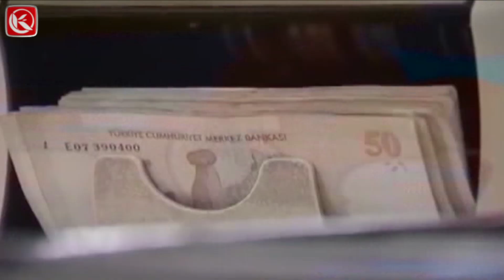Kardelen TV I YAŞLI AYLIĞI VE ENGELLİ MAAŞI NE KADAR OLACAK?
Enflasyon Tahminlerini Yükselten Ve 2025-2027 Dönemini Kapsayan Yeni Orta Vadeli Program Açıklandı. Enflasyon Beklentisi Bu Yıl İçin Yüzde 33'ten Yüzde 41,5'e Çıkarıldı.